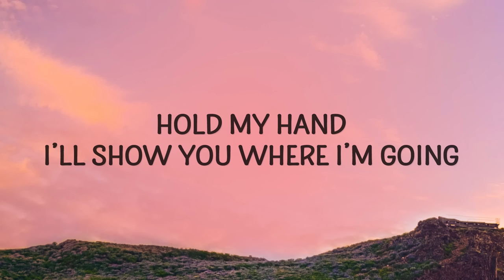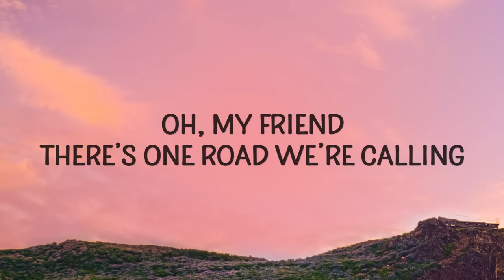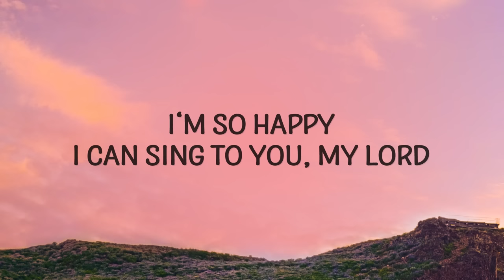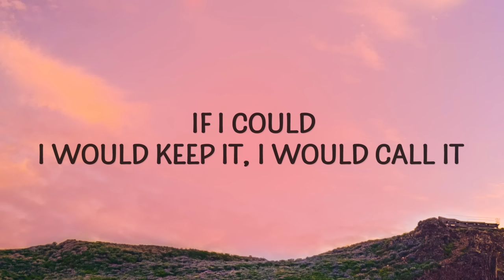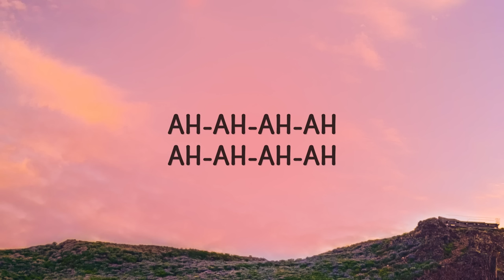Liya Deli - Love (Lyrics)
Liya Deli - Love